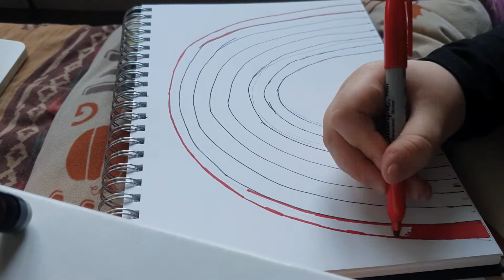Shopping pre lockdown, WFH & celebrating the NHS | Vlog #6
This video is a little montage of what I've been up to recently since on lockdown, in self isolation with Mumoo and Lewis.

Clapping ofr the NHS at the end of the video was so emotional! Out whole street joined in and some set off fireworks which was just beautiful. What an evening to exist. I'm so proud to work as an NHS volunteer! Together we can do anything.